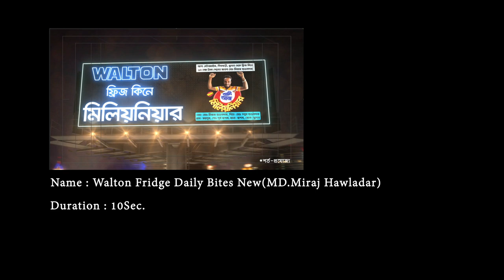Walton Millionaire Offer Daily Bytes(winner MD Miraj Hawladar)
ঈদ উপলক্ষ্যে ওয়ালটন ফ্রিজ কিনলে প্রতিদিনই থাকছে মিলিয়নিয়ার ও অসংখ্য লাখপতি হবার সুযোগ। এছাড়াও রয়েছে কোটি কোটি টাকার নিশ্চিত ক্যাশ ভাউচারসহ হাজার হাজার পণ্য ফ্রি।